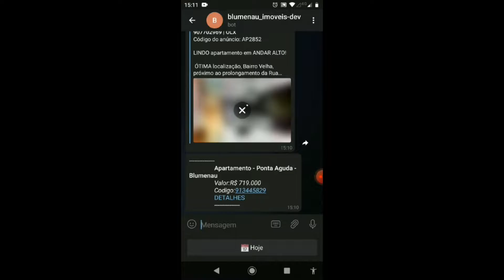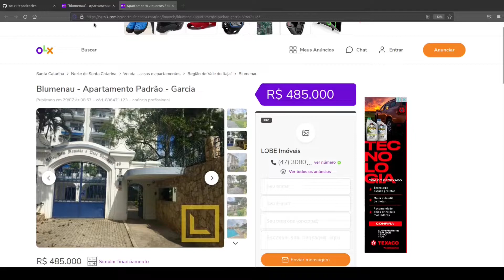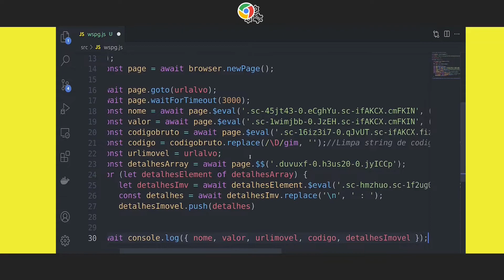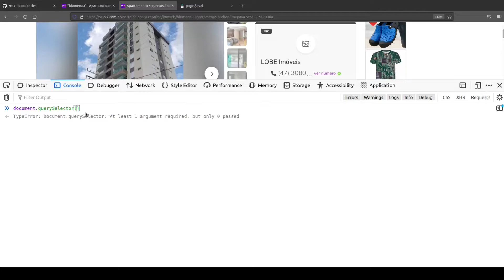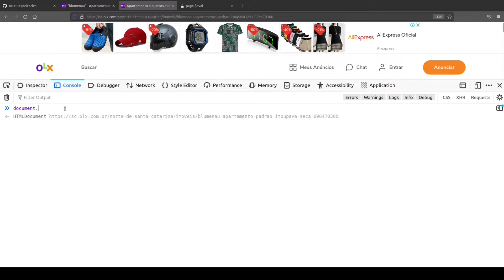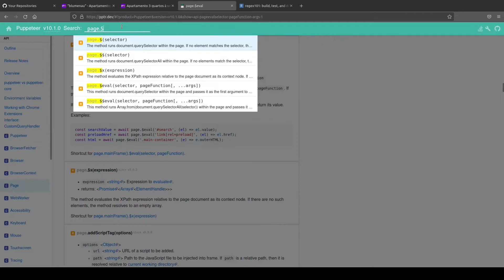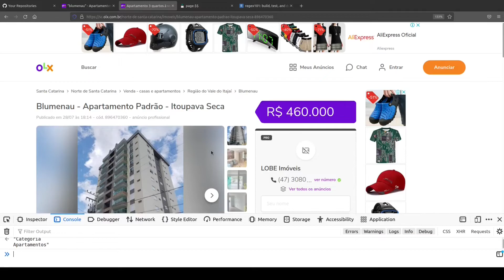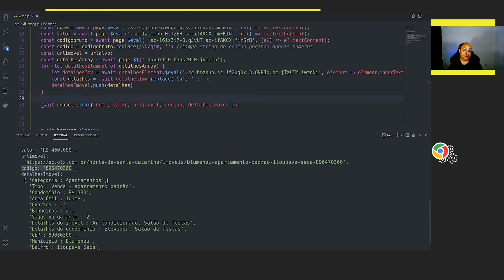🤖 BOT TELEGRAM - Monitorando imóveis a venda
Como usar o telegram para monitorar os imóveis à venda na minha cidade?
A gente vai usar web scraping com nodejs, banco de dados mongodb e o telegram para criar uma aplicação de monitoramento de imóveis da sua região junto com o olx.
Vamos raspar os dados de uma consulta diária no olx e disponibilizá-la para consulta em nosso bot do telegram.
Quero te mostrar como é possível criar um bot que organiza e disponibiliza informações e te dar idéias para você melhorá-lo e também utilizar este modelo de projeto para outros produtos, como por exemplo, carros usados, produtos de ecommerce e demais produtos... a sua imaginação é o limite.